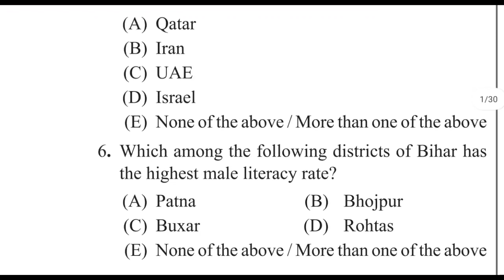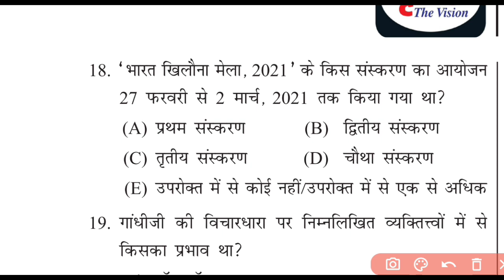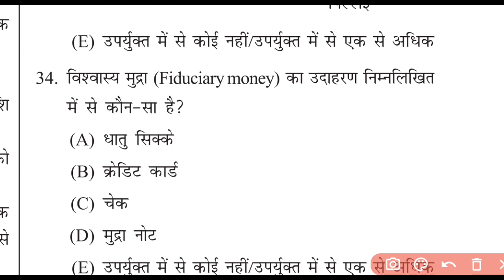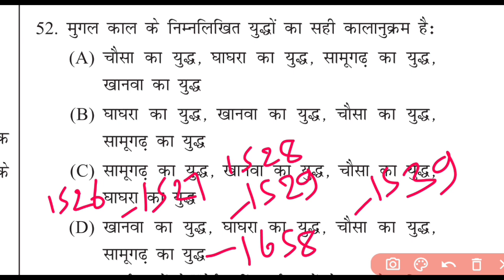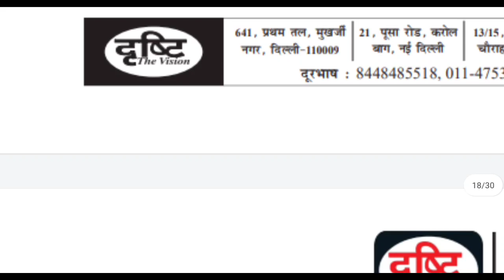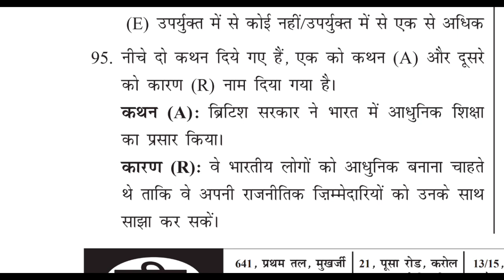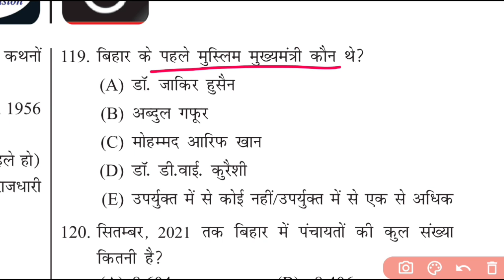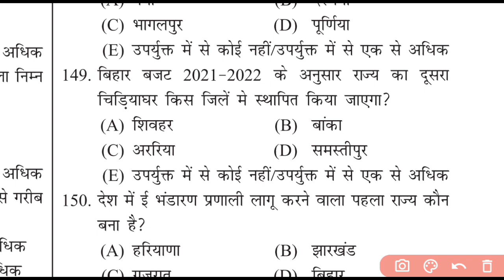Drishti IAS |67th BPSC PT(Pre) Test series 2022 |BPSC Prelims Test series 2022| bpsc practice set-06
ll total 150 question with answer ll 67th BPSC special test series part   l important  question answer and discussion.

aastha ias BPSC test series 2022
aastha IAS BPSC practice set 2022
drishti BPSC practice set 2022
drishti ias BPSC prelims test series 2022
BPSC test priksha manthan
Eduteria BPSC practice set 2022
Eduteria 67th bpsc practice set
Eduteria bpsc practice test
Prabhat 67 bpsc practice set
Prabhat bpsc practice test
Prabhat test series 2022
Prabhat publication BPSC &CDPO practice set
Prabhat bpsc test series
Perfection ias bpsc practice test
Perfection ias bpsc & CDPO practice set
Perfection ias test series
Perfection ias 67th bpsc practice set 2022
BPSC and CDPO practice set
Bpsc mock test 2022
BPSC full length practice set
Bihar full length practice set
67th BPSC test series
Cdpo new practice set
Sd publication bpsc practice set
Bpsc
67 bpsc practice set
67th bpsc
BPSC test2022
Cdpo
Prayas ias bpsc & CDPO practice set
Prayas bpsc practice set
Prayas classes bpsc practice set 2022
Prayas 2022
Prayas CDPO practice test
Prayas bpsc practice test 2022
Prayas
Prayas ias 2022
Bikesh kumar

All new chief minister or Governor in India
New mukhymantri or rayjpal